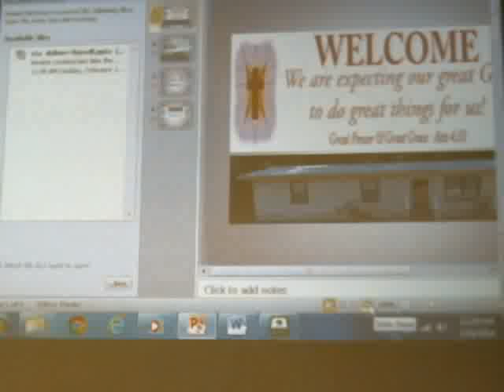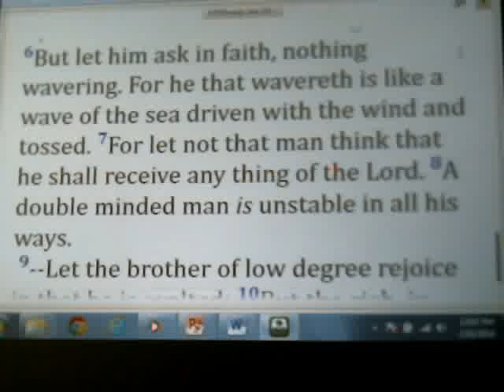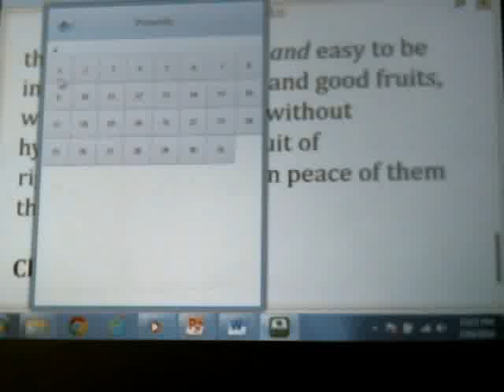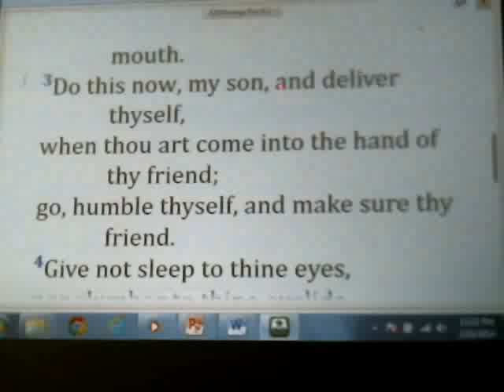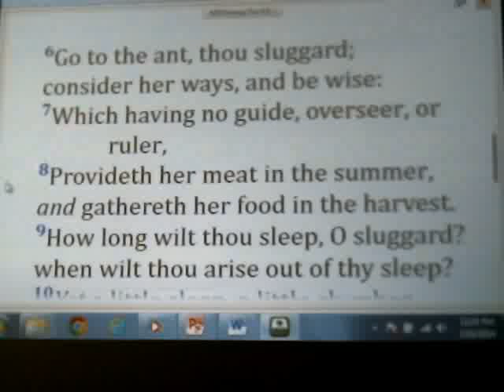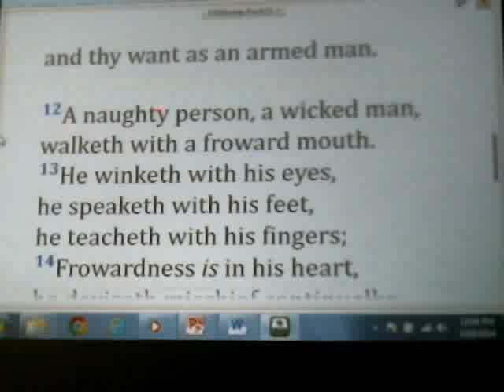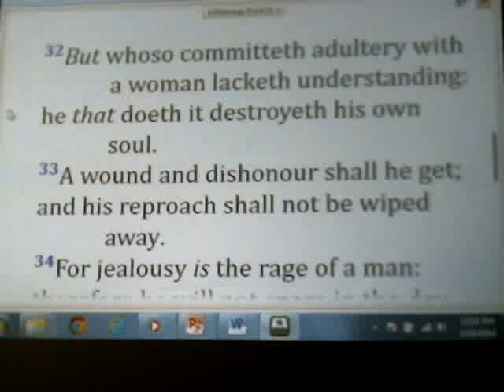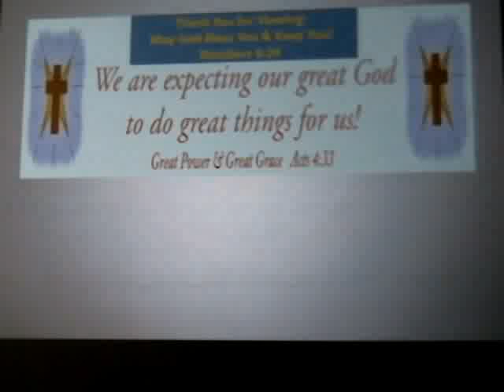Deliver Thyself! Proverbs 6